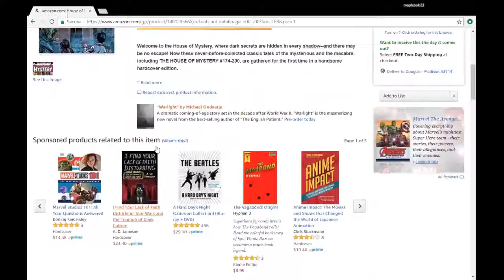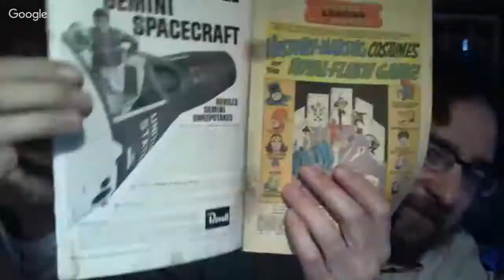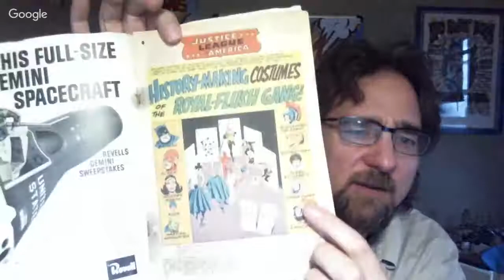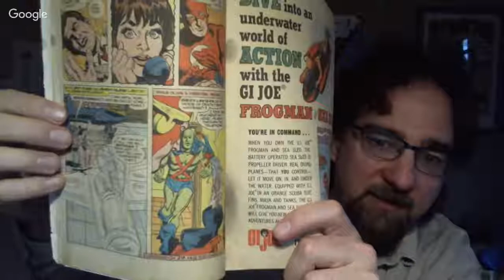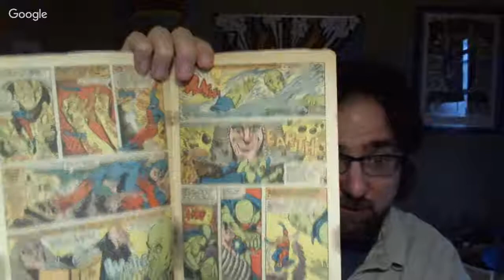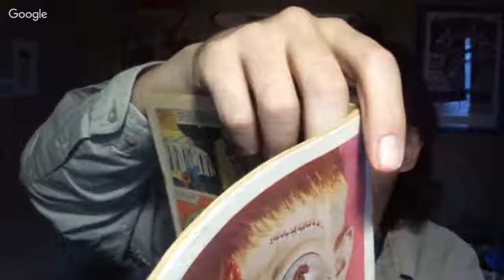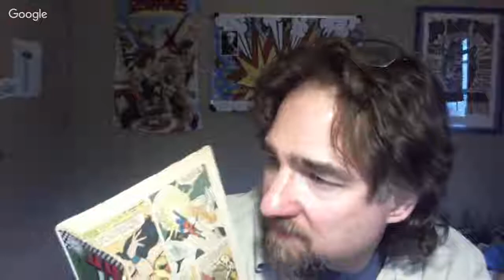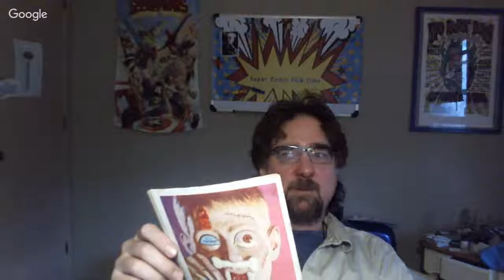Justice League Of America 54 from 1967 (Daily Comic vlog)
Today we go way back to 1967 and take a look at Justice League of America #54: The Royal Flush Gang vs. The Justice League!

Plus! House of Mystery Omnibus is back on!

House of Mystery: The Bronze Age Omnibus Vol. 1

Action Comics: 80 Years of Superman Deluxe Edition
Infinity Guantlet Box Set Slipcase
Jack Kirby's Kamandi Omnibus
House of Secrets: The Bronze Age Omnibus